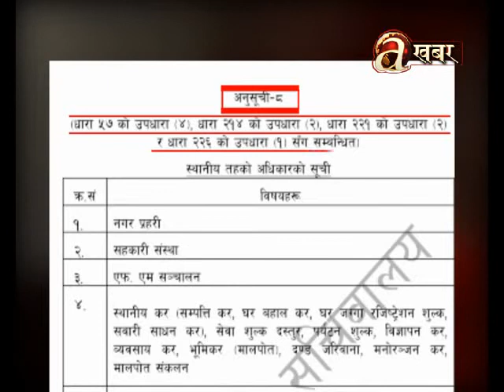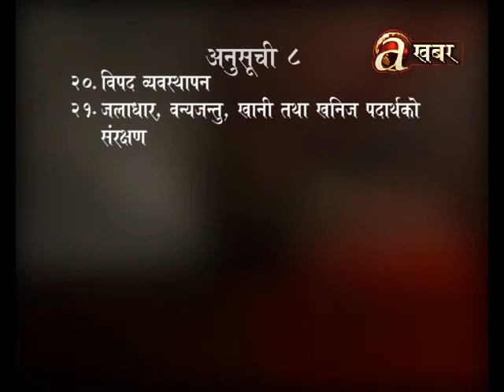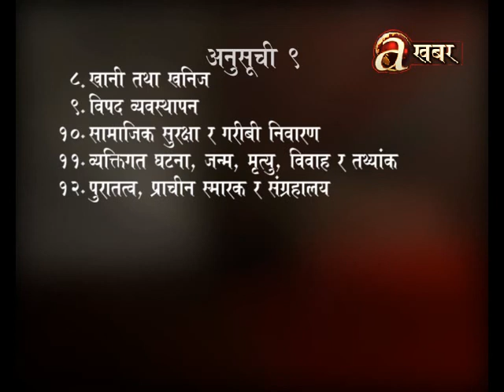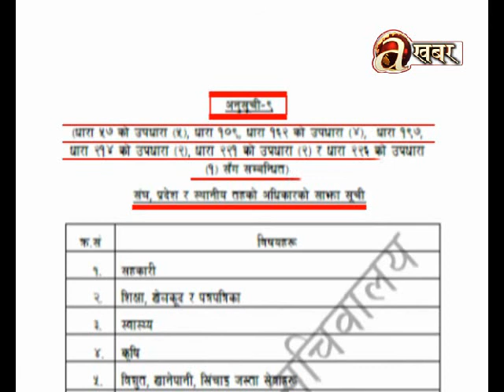Nepal Constitution mentions rights on local elections